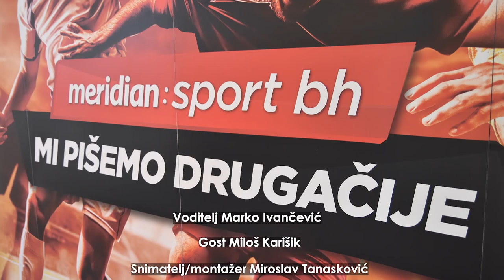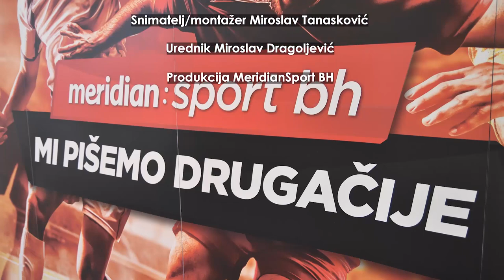INDIREKT 13. epizoda - Miloš Karišik: "Dobili ili gubili, sa terena smo izlazili ponosno"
Gost 13. Meridianovog podkasta "Indirekt" je bio štoper Krupe, Miloš Karišik.

Sa njim je Marko Ivančević razgovarao o opstanku koji je Krupa izborila kolo prije kraja Premijer lige, iako su je svi otpisivali nakon prvog dijela sezone. Pričalo se i o drugim klubovima u Premijer ligi, stanju u bosanskohercegovačkom fudbalu, Slovanu i igranju u Ligi Evrope, te drugim temama.
00:35 - O utiscima nakon što je izboren opstanak u Premijer ligi BiH
04:04 - Osvrt na prvi dio sezone Krupe
05:56 - Uticaj tri trenera na igru Krupe ove sezone
06:37 - Filozofija novog trenera Vladimira Ilića i njegov stručni štab
09:32 - Izjednačenost lige u sezoni 2020/21
11:10 - Fizička dominantnost Krupe
11:57 - Komentar na prvi dio tabele, Borac šampion i ispuštanje bodova Sarajeva
13:44 - Pozitivna i negativna iznenađenja Premijer lige BiH
14:44 - Igranje pred publikom i poređenje navijača u BiH i Srbiji
15:22 - Dolazak u Premijer ligu BiH, stil igranja fudbala i infrastruktura
17:04 - Život u Banjaluci
18:00 - Karijera u Partizanu
20:47 - Period u Slovanu iz Libereca i život u Češkoj
34:51 - Prelazak u Javor iz Ivanjice
38:00 - Navijačka opredjeljenost i privrženost Partizanu i Javoru
39:22 - Razlika između Premijer lige BiH i Superlige Srbije
40:20 - Posljednje kolo Premijer lige BiH
41:26 - Najteži teren, protivnik i saigrač za čuvanje